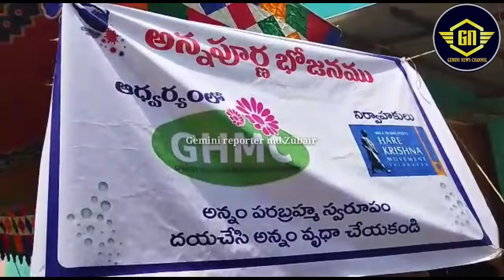Aaj nawab sahab kunta main ghmc ki janid se ghareebo main Khana taksim Kiya gaya